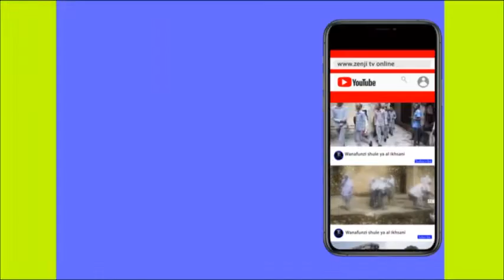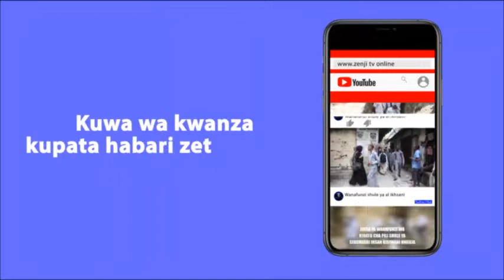WAKULIMA ZANZIBAR KUPATIWA NJIA YA KUONGEZA THAMANI YA KILIMO CHENYE TIJA NA KUWAONGEZEA KIPATO.